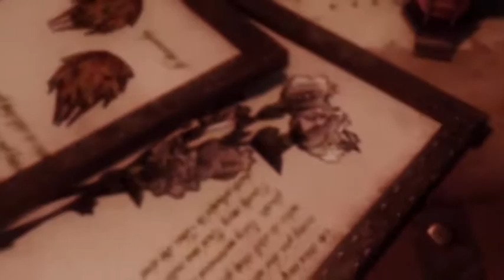Enderal: Forgotten Stories (Special Edition) | Free Steam Game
Best Gaming